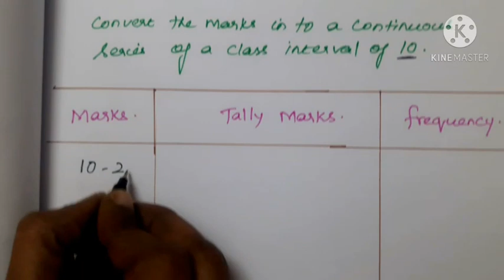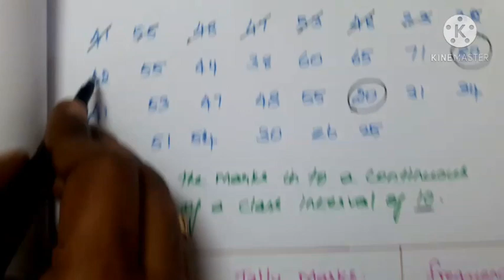Business statistics # Tabulation - Tally Marks # (in Tamil) # By Dr. J. Prema